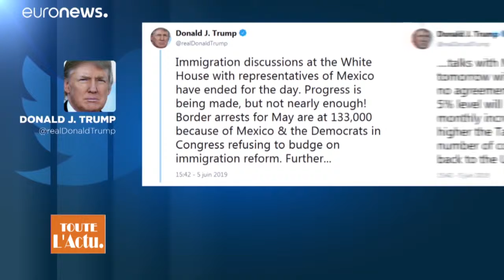JOURNAL SCOOPTV CH-16 6 JUIN 2019